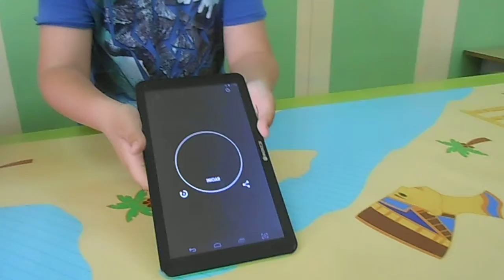MÉS QUE ROBOTS REPTE6 6,37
Repte 6, Reto 6, Challenge 6 ClauTIC League

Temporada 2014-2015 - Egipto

You can compete with lego mindstorms nxt, ev3, arduino, moway, robots de bq

Liga de robótica internacional y multimarca.

Puedes competir con lego mindstorms nxt, ev3, arduino, moway, robots de bq

Lliga de robòtica internacional i multicarma. Tota la informació a

Pots competir amb lego mindstorms nxt, ev3, arduino, moway, robots de bq

Diseño de Marta Zabala, Designed by Marta Zabala